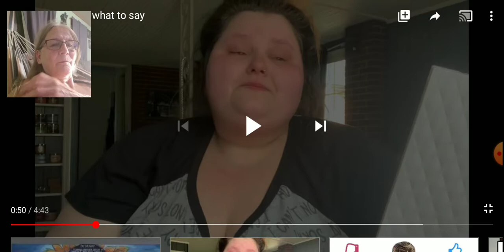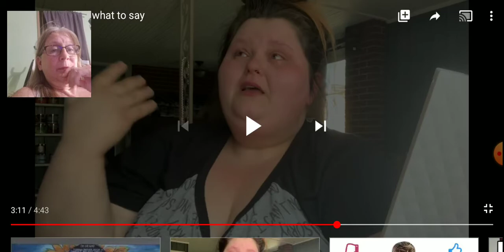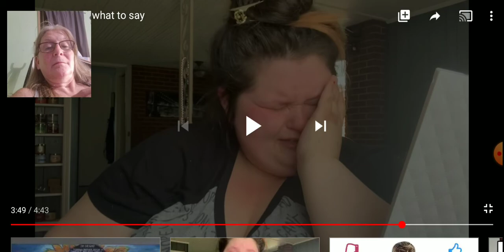She needs prayers!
I'll see you in the next jar❤